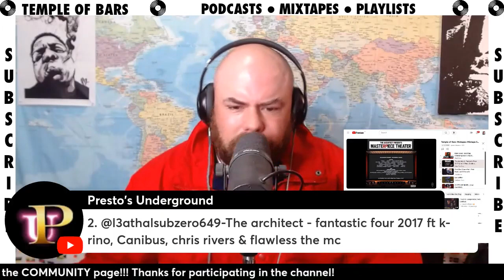THE ARCHITECT ft K RINO, CANIBUS, CHRIS RIVERS, FLAWLESS THE MC TOB Reaction Clip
Join Wilkshake, Iggy, Chuck, Kaiser, Lady Poetic and Joe Butcher as they voyage on a quest to find the best Hip Hop of all time. Pray to the Hip Hop Gods to bless each live show. Consume the body of Hip Hop by requesting a song. Bless Hip Hop forever.

Temple Of Bars

HIP HOP ONLY